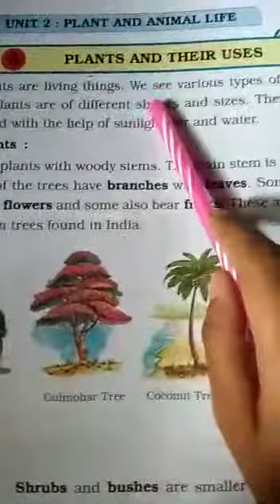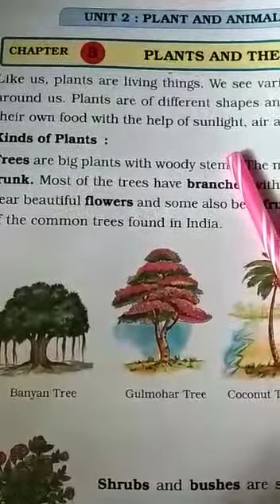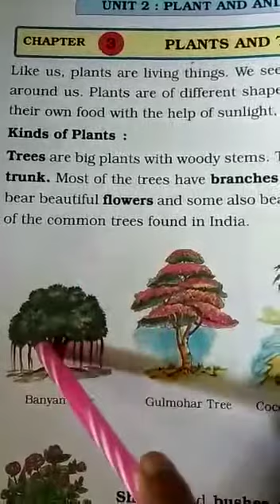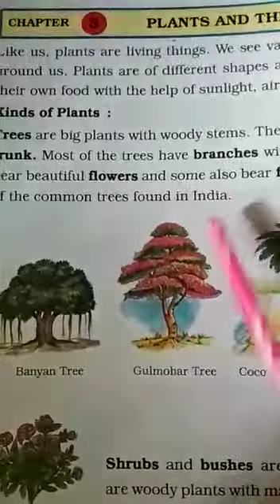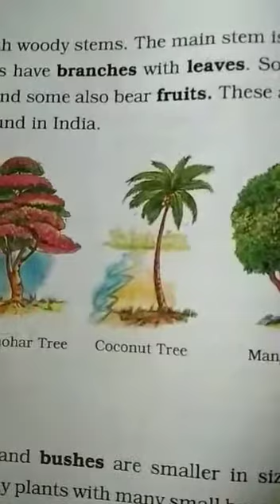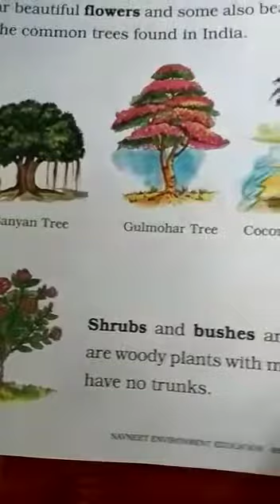2nd std - Evs - Plants and their uses